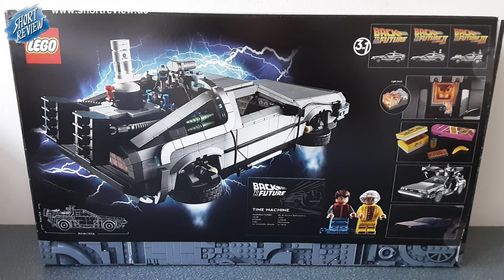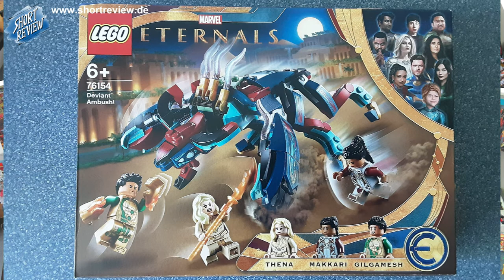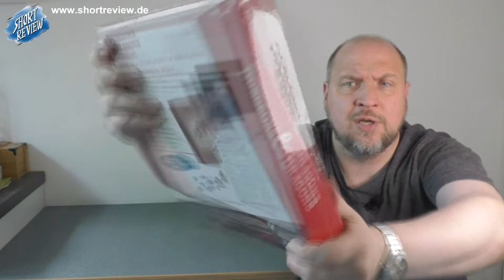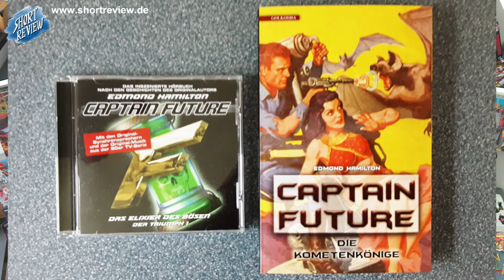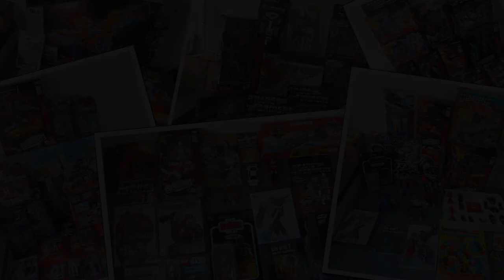XXL PICK UP's Juni 2022 (Toys, Games, Comic, Manga, Movie) - Transformers G1 (SHORTREVIEW Re-View)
Es gibt so viel NEUES im JUNI in der Sammlung, das es ein XXL PICK UP Video sein muss.
Viel Spaß ...

SHORTREVIEW